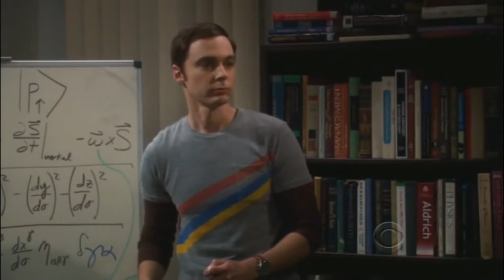Så Länge Hoppet Gror - Christer Trubadur (Tribute video to The Big Bang Theory)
Låten Så Länge Hoppet Gror, skriven av Christer Johansson. Inspelad 2007.
"Videon" gjord av Christers mellan-son Philip Cronstrand.
OBS! Det finns även 81 egna Christer-låtar på Spotify (bl.a. denna!). Sök på Christer Trubadur!!